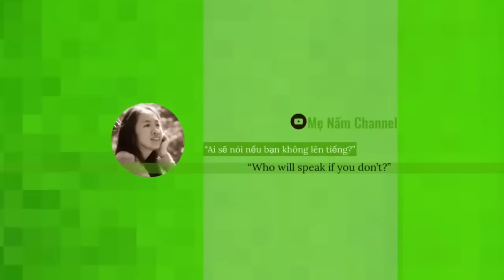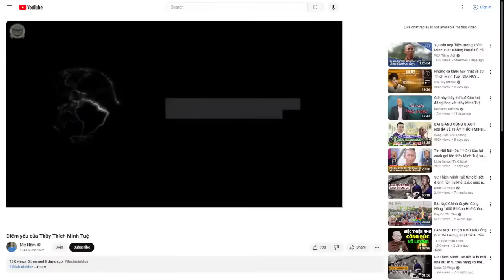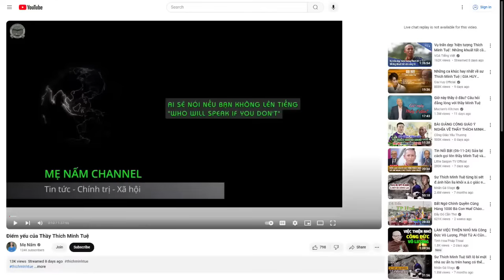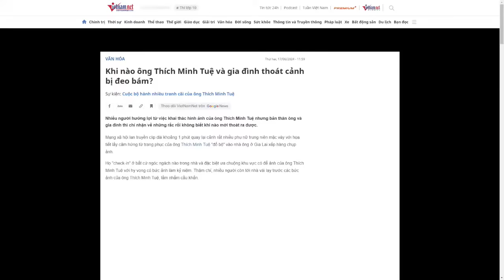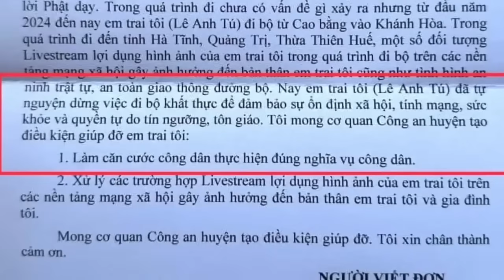Gia đình mong "sư Thích Minh Tuệ được sang Ấn Độ tu tập" vì mệt mỏi với đám đông